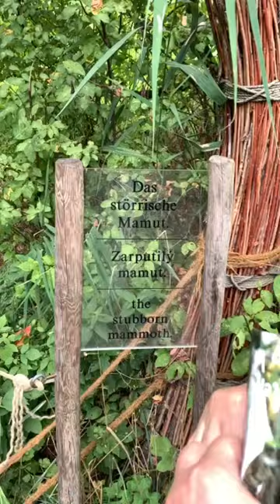The stubborn mammoth hiding in the woods das störrische Mammut versteckt sich im Wald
👉Have you ever seen blackbird babies? Wait for it following the mother to the nest finding the babies

👉🏻The alps glow natural phenomenon in the mountains in Bavaria Alpenglühen in Bayern die Alpen glühen